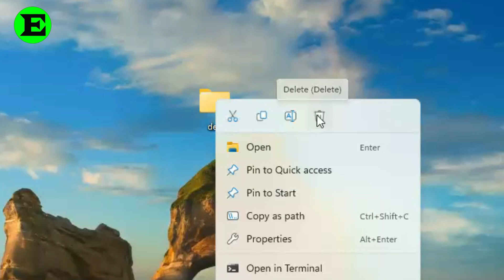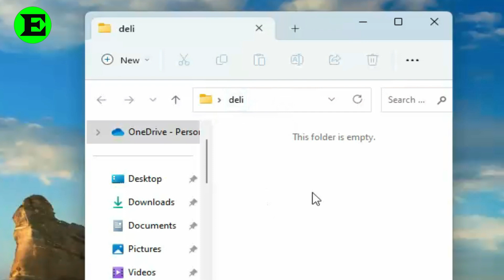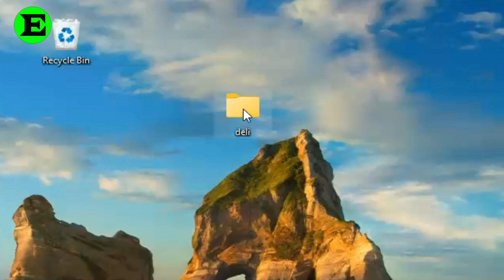Fix OneDrive Error 0x8007016a Complete Step by Step Guide 2023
In this comprehensive tutorial, we will show you how to fix the persistent OneDrive Error 0x8007016a. If you're encountering this frustrating error code while trying to sync or upload files to your OneDrive storage, you're in the right place. Our expert solutions and troubleshooting techniques will help you resolve this issue quickly and get your OneDrive back to its optimal functionality.

Fix OneDrive Error 0x8007016a: Are you tired of seeing the error message “An unexpected error is keeping you from copying the file when trying to move or copy files located inside the OneDrive folder? If so, then this video is for you! In this video, we will show you how to fix OneDrive Error 0x8007016a. We will cover the reasons why this error occurs and provide step-by-step instructions on how to resolve it. So sit back, relax, and let’s get started!”

By following etechshl detailed instructions, you'll be able to overcome the OneDrive Error 0x8007016a and enjoy seamless syncing and uploading of your files. Don't let this error hinder your productivity any longer – watch now and get your OneDrive back on track!